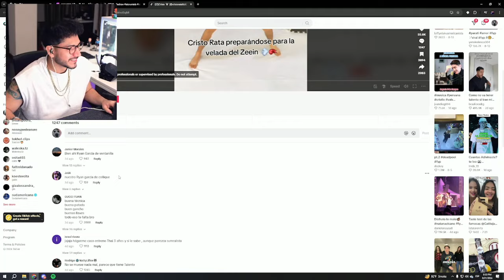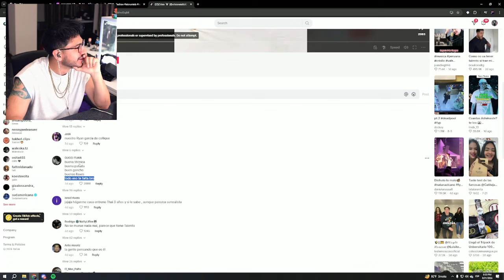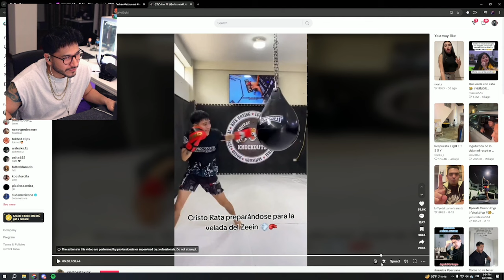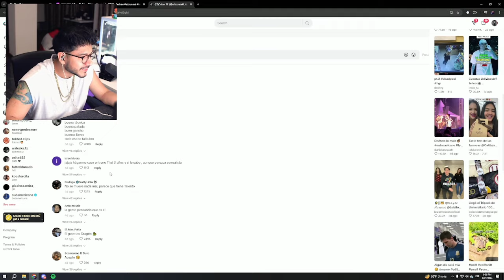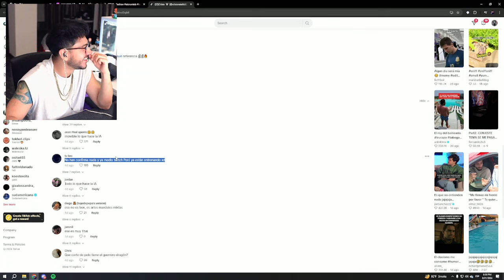ZEIN REACCIONA A CRISTORATA "ENTRENANDO" PARA LA VELADA PERUANA XD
Canal de fans de zein, puedes seguirlo en sus redes oficiales ♥